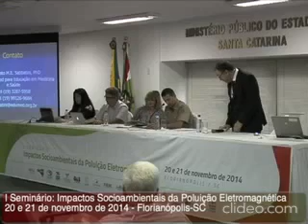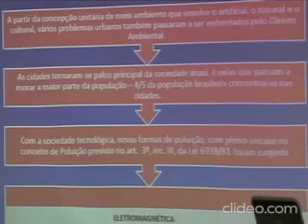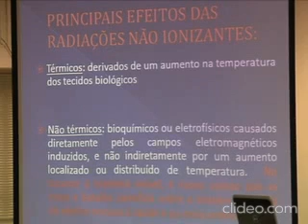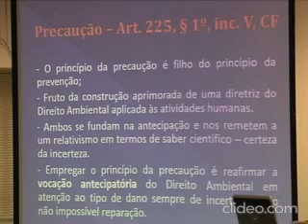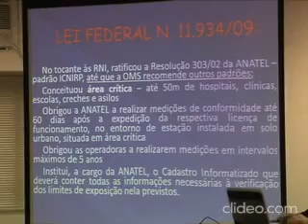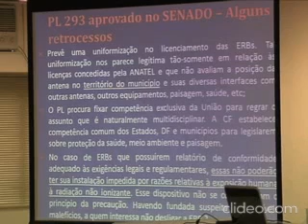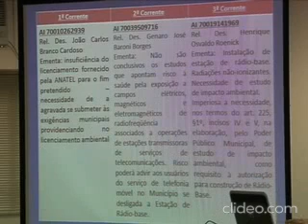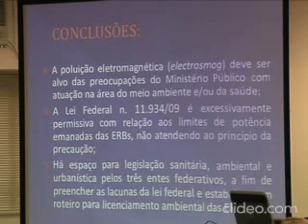Palestra - Telefonia móvel, precaução e meio ambiente - Ana Maria Moreira Marquesan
Palestra 12 - Telefonia móvel, precaução e meio ambiente - Ana Maria Moreira Marquesan

I  S E M I N Á R I O
Impactos Socioambientais da Poluição Eletromagnética
20 e 21 de novembro de 2014